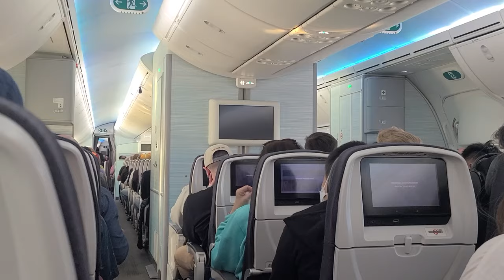DAP TV || Dil Apna PAKISTAN || Vancouver ki Jan,A Pak Fashion ,AC 108 all indigenous Crew Pak Fliers